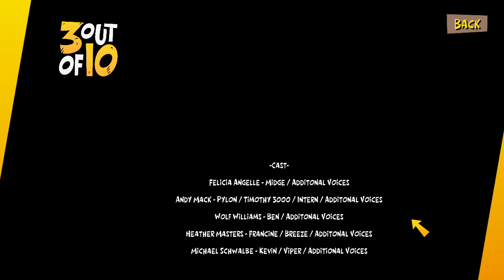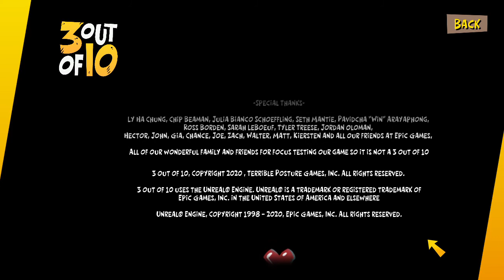3 out of 10, EP 4 : "Thank You For Being An Asset" - Complete Gameplay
Complete Walkthrough of 3 out of 10, Episode 4 : "Thank You For Being An Asset"